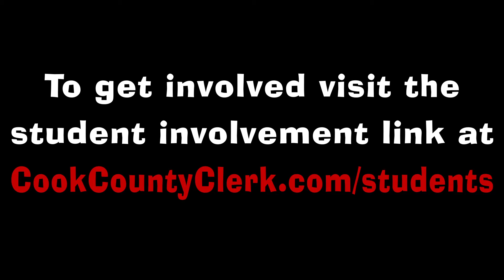All Access Pass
Become a Election Judge for the April 7, 2015 Consolidated Election. (Official Clerk's Office Video Edited by Cody Davis)